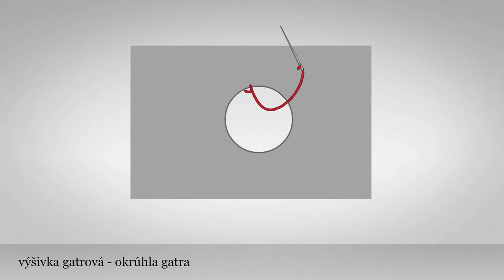Steh - výšivka gatrová - okrúhla gatra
Gatra sa šije do predom vyšitej väčšej dierky. Po obvode dierky sa v rovnakých vzdialenostiach našijú veľké voľné slučky, ktoré sa v prostriedku naberú na niť a stiahnu, čím sa utvorí očko. Napnuté slučky sa potom prepletajú jednoduchým uťahovacím stehom, ktorým sa gatra formuje. Po opletení siete sa gatra obšije a stiahne stehmi smerujúcimi zvonka do stredu a to vždy v medzere medzi niťami siete. Takto vznikne tvar hviezdy. Na vyšívanie vzoru sa používa hrubšia bavlnka, alebo háčkovacia priadza.